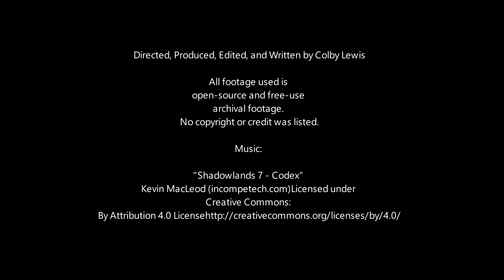Sometimes You Think a Thing is Dangerous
An experimental film made with archive footage.